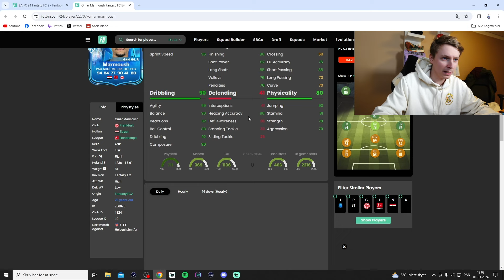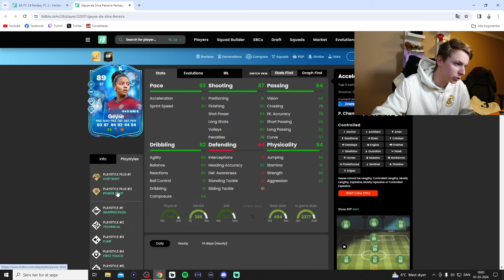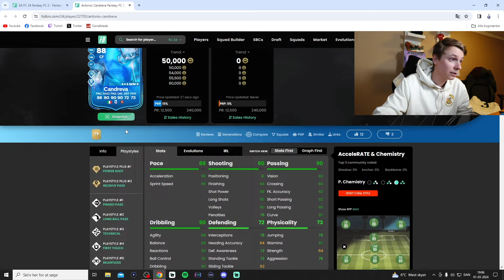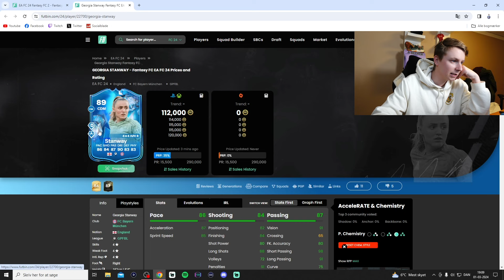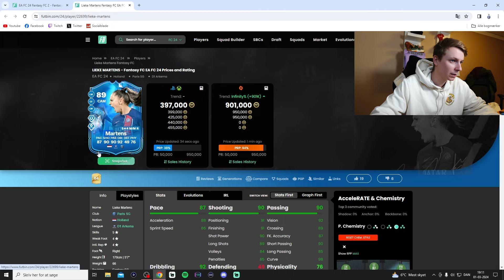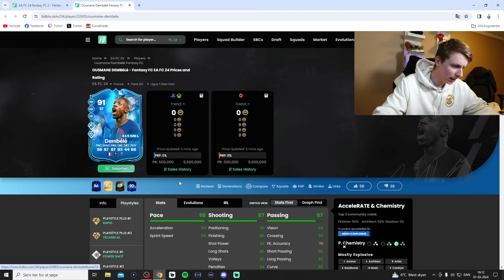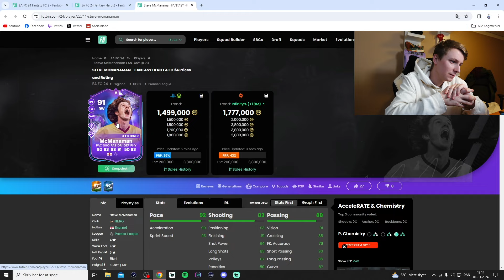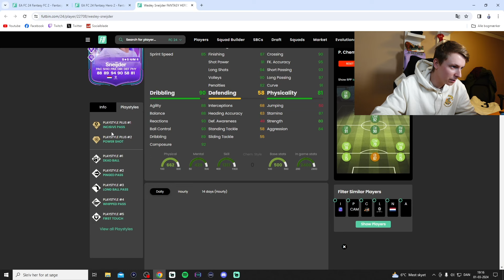VANVITTIGE KORT PÅ FANTASY FC TEAM 2!